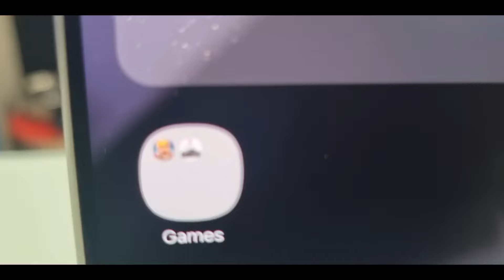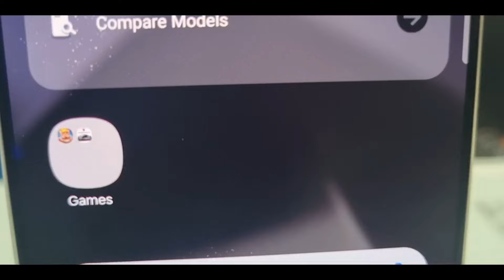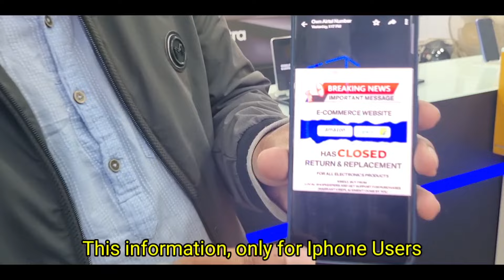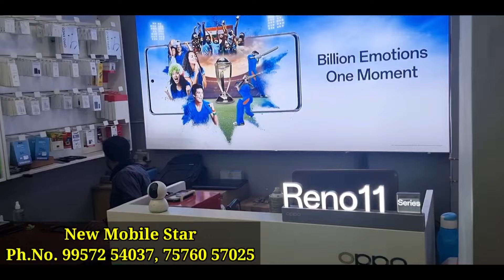Iphones, DUDHNOI NEW MOBILE STAR OFFICIAL Video | Gimik Mobile-kon Brena Man•gen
NEW MOBILE STAR
Location: Dudhnoi (Damra Road)
Near. Meghalaya Winger Station
Dist: Goalpara, Assam - 783124
Ph.No. 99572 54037,  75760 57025
Samsung All Variants Available
Samsung Finance Available

iphonesecondhand Secondhand Mobile | Iphone, Samsung aro OnePlus | Premium Segment Secondhand Mobile